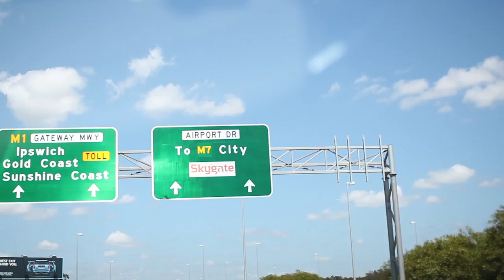Arnold Schwarzenegger & Aaron Sansoni LIVE - Recap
Blessed to have co-headlined with Arnold Schwarzenegger and helping change the lives of over 1000 entrepreneurs, sales professionals and business owners.